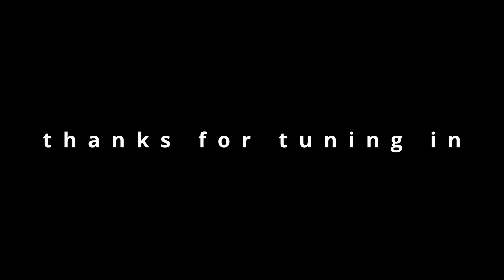synthesizer シンセサイザー Shinsesaizā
synthesizer  - Orange Rabbit

L/R 🎧

More Music coming ✌️ Follow the Orange Rabbit

Video recorded using Pixel 7 Pro. Not sure what settings i used but i think i maxed out the camera capabilities. I'm not sure I'll look into my camera settings.